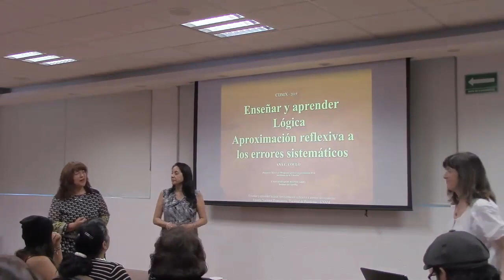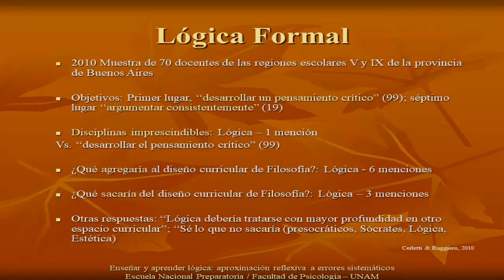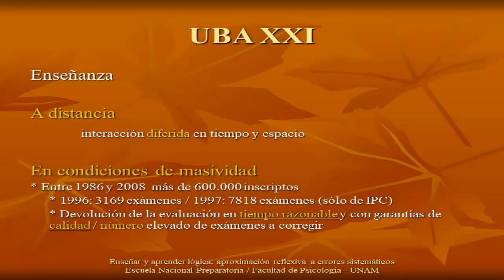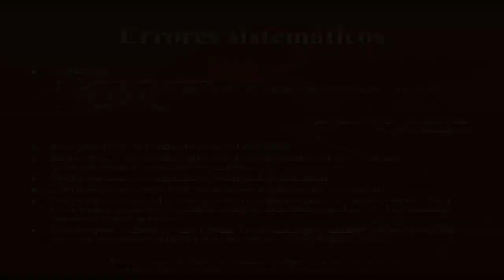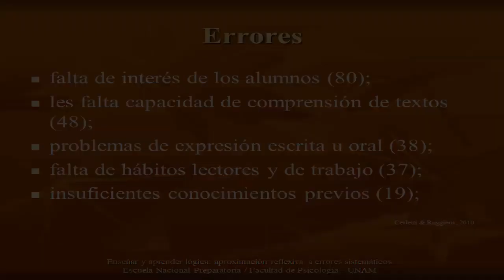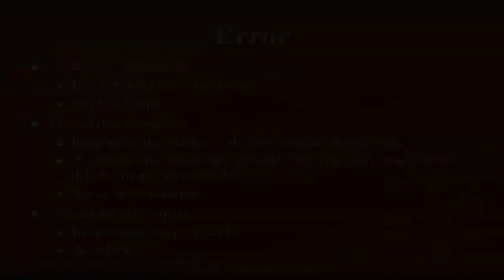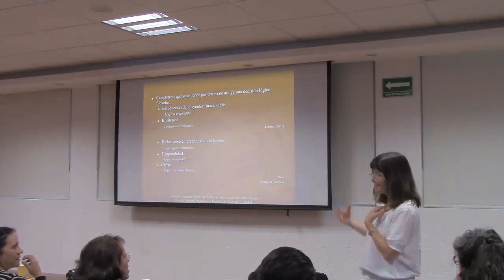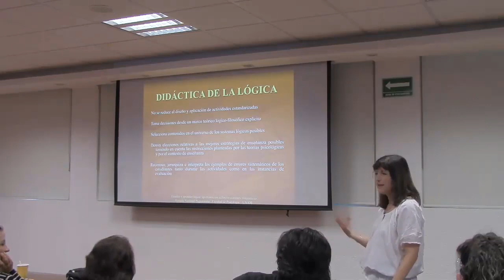Conferencia "Enseñar y aprender lógica: una aproximación reflexiva a los errores sistemáticos"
Facultad de Psicología
División del Sistema de Universidad Abierta
Escuela Nacional Preparatoria
Departamento del Colegio de Filosofía

Organizan: Los proyectos de investigación "Epistemologías personales en docentes y su impacto para la enseñanza de la ciencia y de la filosofía" (DGAPA-PAPIIT IN-400319) y el proyecto PRODEP 21327  UAEMOR-CA-140.

Conferencia
"Enseñar y aprender lógica: una aproximación reflexiva a los errores sistemáticos"

Imparte: Ana Claudia Couló
Instituto de Filosofía, Universidad de Buenos Aires

13:40 hrs.
Escuela Nacional Preparatoria, Plantel 6 "Antonio Caso"